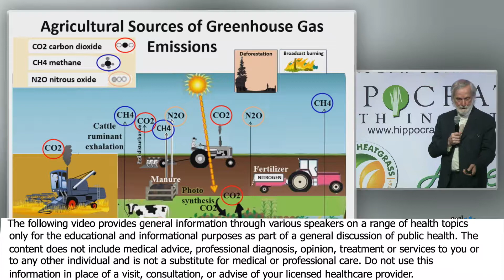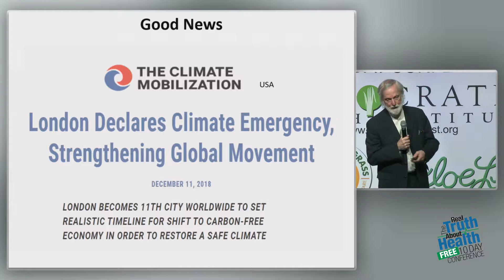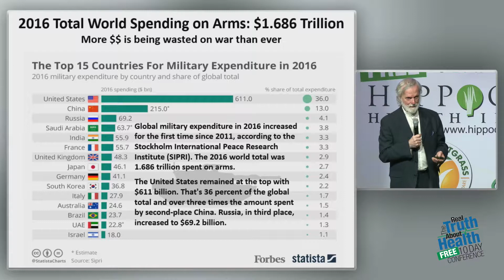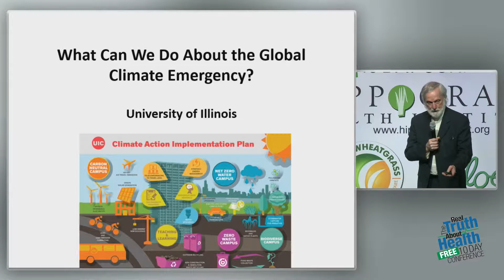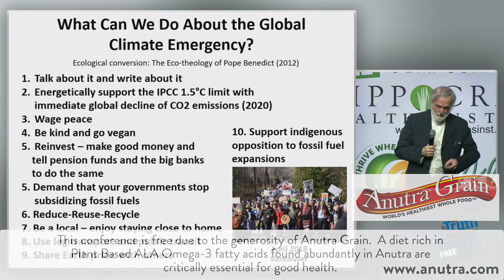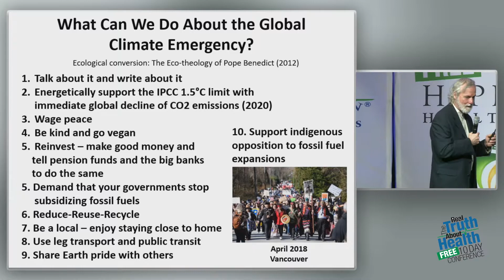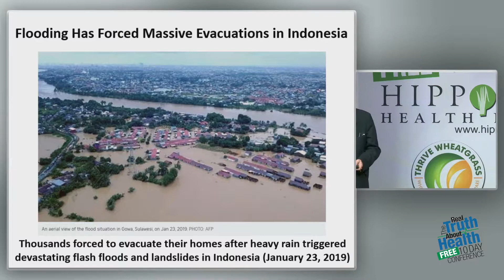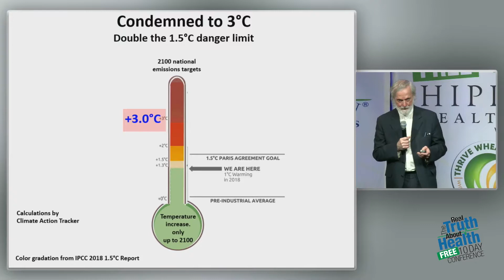What Can We Do About Global Climate Emergency?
What Can We Do About Global Climate Emergency? -  by Peter Carter, M.D.

Dr. Peter D. Carter is a retired MD with past experience in environmental health protection policy development. Peter is the founder of the Climate Emergency Institute. He served as an expert reviewer for the IPCC’s fifth climate change assessment in 2014.